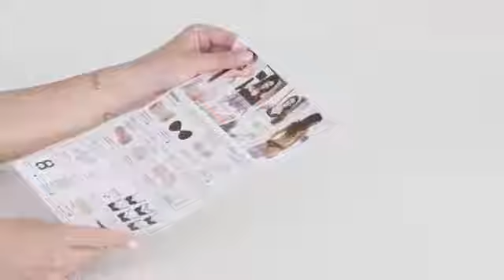Julimex PS02 mellemelő tapasz - 2 pár | dressa.hu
Dressa Webáruház - Comfort & Fashion
A Julimex PS02 mellemelő tapasz segítségével a legkivágottabb ruhákat is bátran viselheted! Tökéletes választás lehet lenge, hátat és vállakat is szabadon hagyó ruhaköltemények alá. Abban is segíthetnek, hogy egy sima melltartó alá felvéve kicsit feljebb polcolják a melleket.